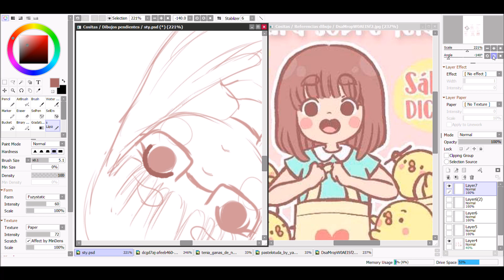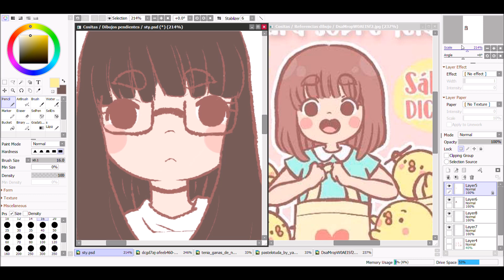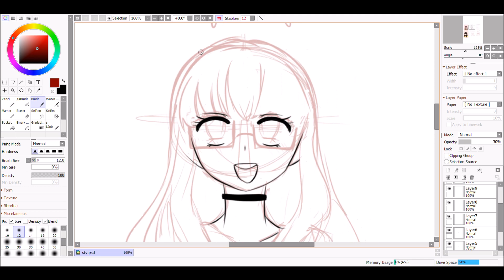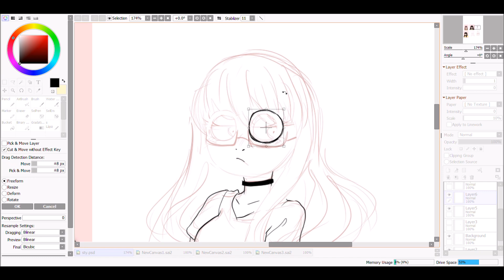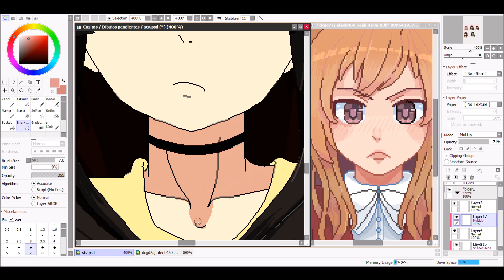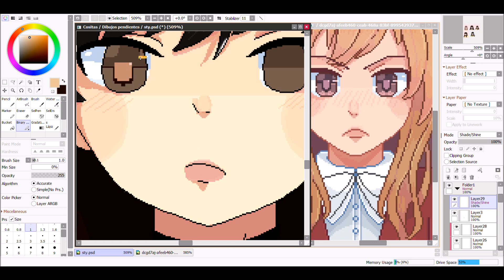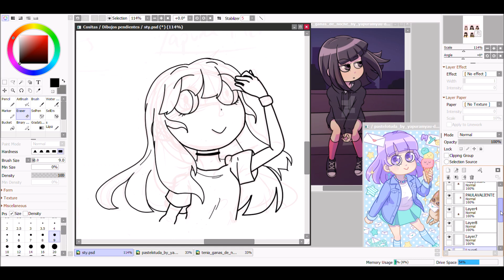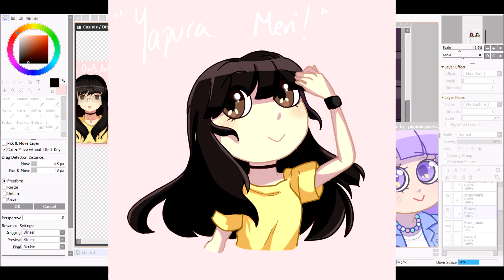[Speedpaint] Imito estilos de otros artistas Youtubers! [Reto. Voice over]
Usad el hashtag CrystalRedibuja en Twitter e Instagram y subid vuestros dibujos ahí!